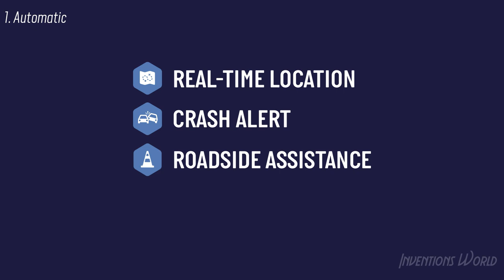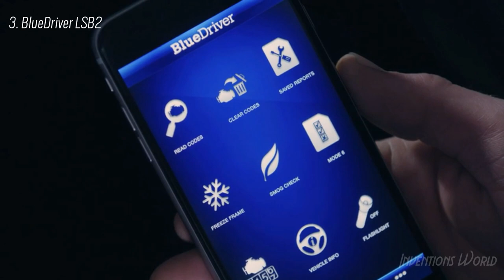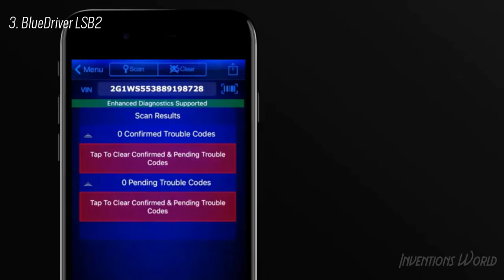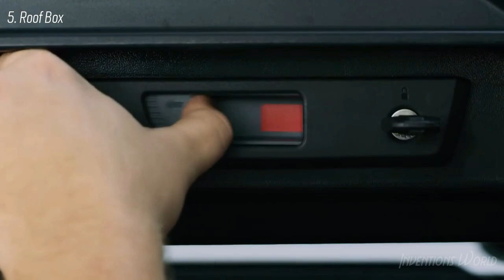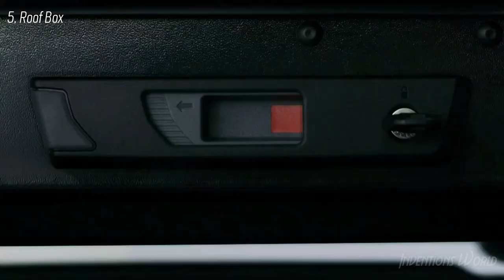Top 5 car Accessories on Amazon you Can Buy Right Now-2020.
1. Automatic Connected Car Assistant New AUT-450C, LTE OBD II Adapter and App, Trip Tracking, Severe Crash Alert, Engine Diagnostics, Realtime Car Tracking, Roadside Assistance and Alexa Skill

2. BACtrack S80 Breathalyzer | Professional-Grade Accuracy | DOT & NHTSA Approved | FDA 510(k) Cleared | Portable Breath Alcohol Tester for Personal & Professional Use

3. BlueDriver LSB2 Bluetooth Pro OBDII Scan Tool for iPhone & Android

4.iOttie Easy One Touch 4 Dash & Windshield Car Mount Phone Holder Desk Stand Pad & Mat for iPhone, Samsung, Moto, Huawei, Nokia, LG, Smartphones

5. Thule Motion XT XXL Roof Box